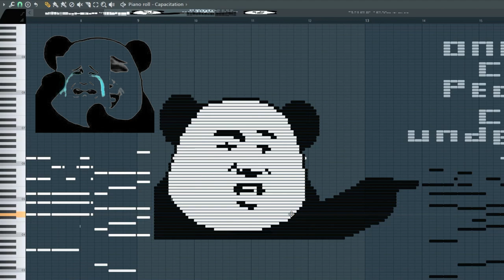What Chinese Panda Reaction Images Sounds Like - MIDI Art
Chinese Panda reaction images are very interesting...
I had to upload earlier as I am travelling at the moment. Enjoy the show and give your best chinese reaction..